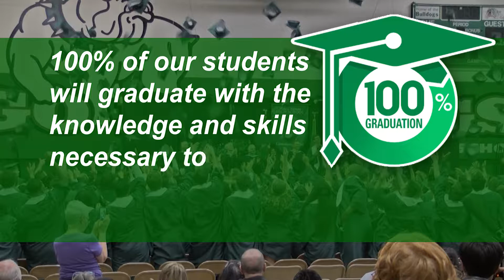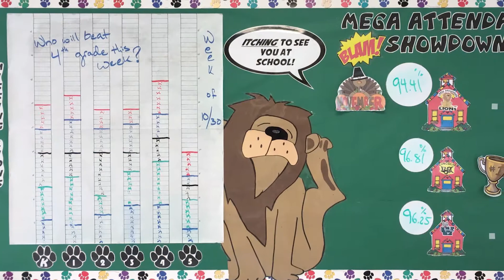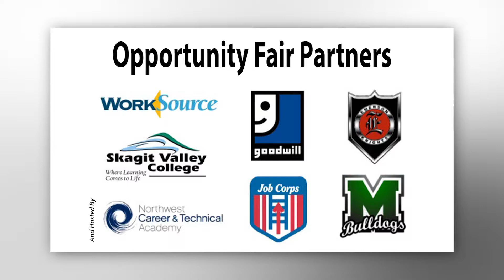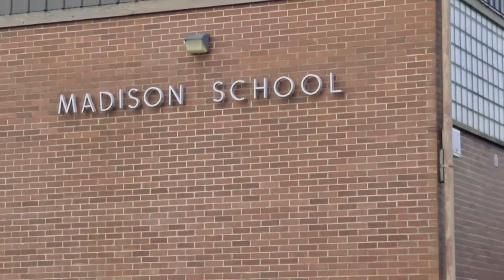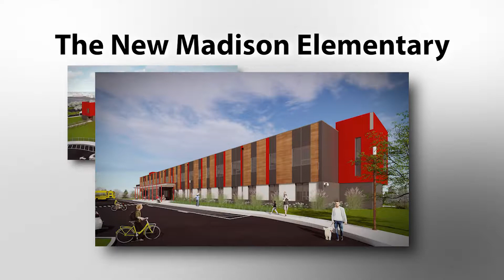100% Graduation & Strategic Planning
Hear from several administrators on what work the Mount Vernon School District is doing to help each and every one of our students graduate.